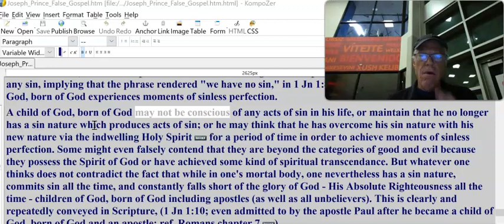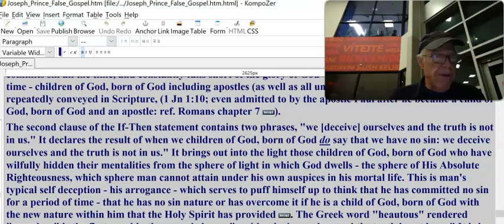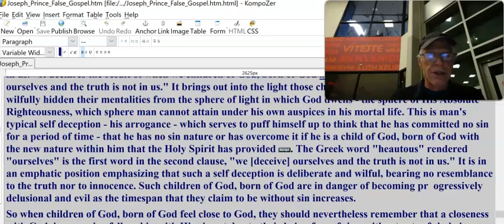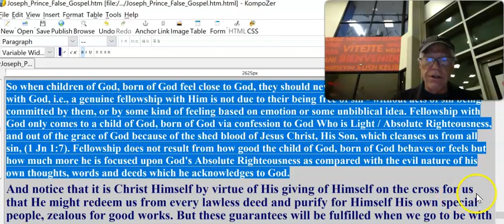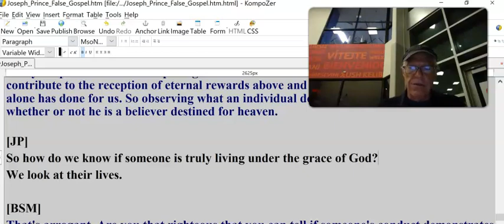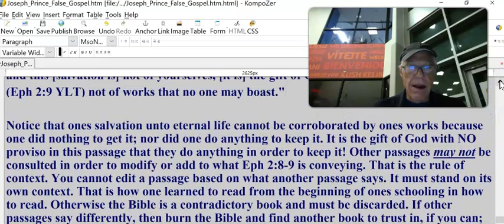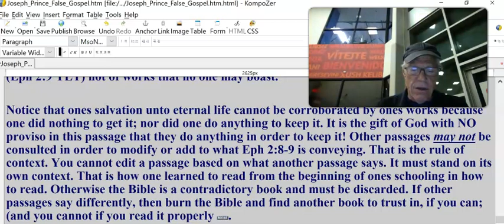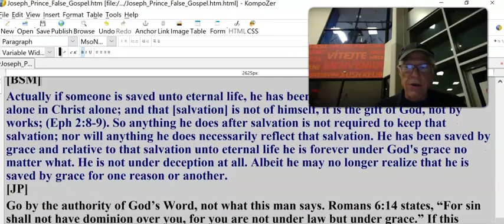Joseph Prince #31 False Gospel Victorious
A child of God, born of God may not be conscious of any acts of sin in his life, or maintain that he no longer has a sin nature which produces acts of sin; or he may think that he has overcome his sin nature with his new nature via the indwelling Holy Spirit   for a period of time in order to achieve moments of sinless perfection. Some might even falsely contend that they are beyond the categories of good and evil because they possess the Spirit of God or have achieved some kind of spiritual transcendance. But whatever one thinks does not contradict the fact that while in one's mortal body, one nevertheless has a sin nature, commits sin all the time, and constantly falls short of the glory of God - His Absolute Righteousness all the time - children of God, born of God including apostles (as well as all unbelievers). This is clearly and repeatedly conveyed in Scripture, (1 Jn 1:10; even admitted to by the apostle Paul after he became a child of God, born of God and an apostle: ref. Romans chapter 7  ).
The second clause of the If-Then statement contains two phrases, "we [deceive] ourselves and the truth is not in us." It declares the result of when we children of God, born of God do say that we have no sin: we deceive ourselves and the truth is not in us." It brings out into the light those children of God, born of God who have wilfully hidden their mentalities from the sphere of light in which God dwells - the sphere of His Absolute Righteousness, which sphere man cannot attain under his own auspices in his mortal life. This is man's typical self deception - his arrogance - which serves to puff himself up to think that he has committed no sin for a period of time - that he has no sin nature or has overcome it if he is a child of God, born of God with the new nature within him that the Holy Spirit has provided  . The Greek word "heautous" rendered "ourselves" is the first word in the second clause, "we [deceive] ourselves and the truth is not in us." It is in an emphatic position emphasizing that such a self deception is deliberate and wilful, bearing no resemblance to the truth nor to innocence. Such children of God, born of God are in danger of becoming progressively delusional and evil as the timespan that they claim to be without sin increases.
So when children of God, born of God feel close to God, they should nevertheless remember that a closeness with God, i.e., a genuine fellowship with Him is not due to their being free of sin - without acts of sin being committed by them, or by some kind of feeling based on emotion or some unbiblical idea. Fellowship with God only comes to a child of God, born of God via confession to God Who is Light / Absolute Righteousness, and out of the grace of God because of the shed blood of Jesus Christ, His Son, which cleanses us from all sin, (1 Jn 1:7). Fellowship does not result from how good the child of God, born of God behaves or feels but how much more he is focused upon God's Absolute Righteousness as compared with the evil nature of his own thoughts, words and deeds which he acknowledges to God.
And notice that it is Christ Himself by virtue of His giving of Himself on the cross for us that He might redeem us from every lawless deed and purify for Himself His own special people, zealous for good works. But these guarantees will be fulfilled when we go to be with Him and are transformed into perfect individuals in resurrection bodies like the Lord's. So this wonderful end is indeed part of what He has done for us who believe in His propitiation for our sins - and for all humanity should they believe in Him. Notice it is ALL by His effort AND NOTHING THAT WE DO - WE CONTRIBUTE NOTHING toward that end! Albeit our efforts to attempt to obey the commands in this temporal life - albeit always imperfect here in this passage and elsewhere in Scripture to be faithful do contribute to the reception of eternal rewards above and beyond what Christ and Him alone has done for us. So observing what an individual does is not an accurate measure of whether or not he is a believer destined for heaven.

[JP]
So how do we know if someone is truly living under the grace of God?
We look at their lives.